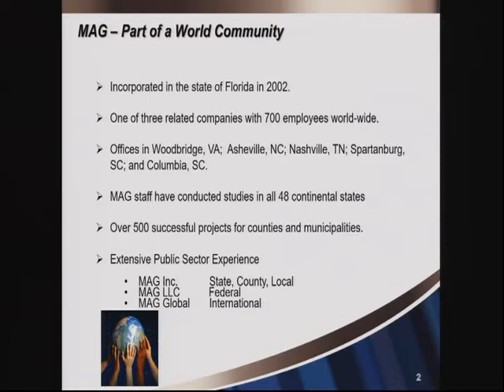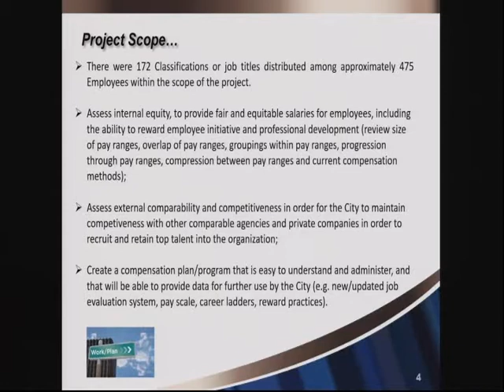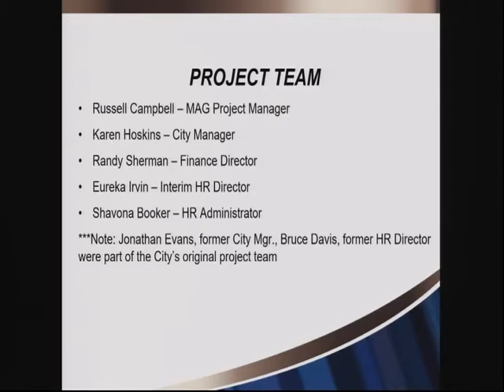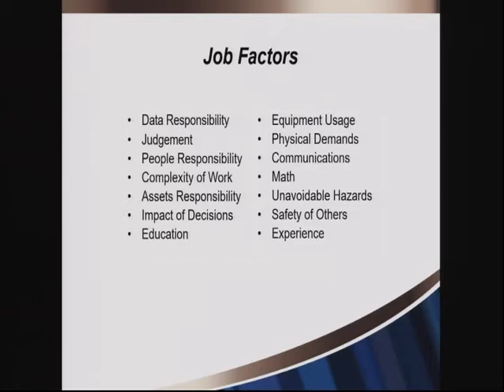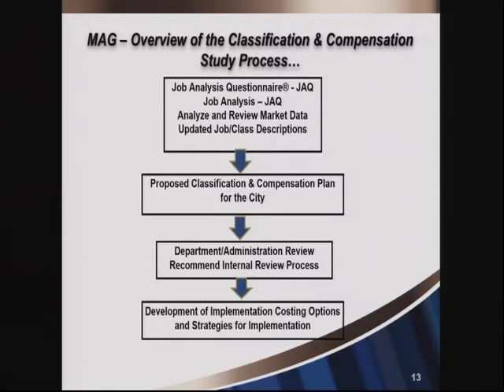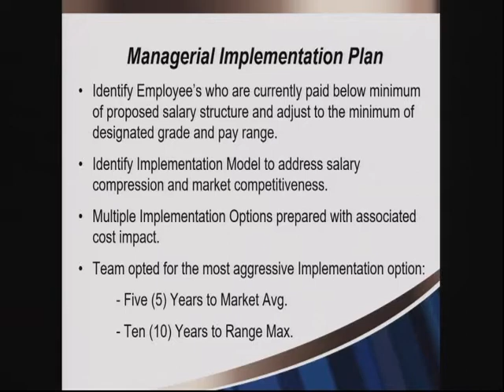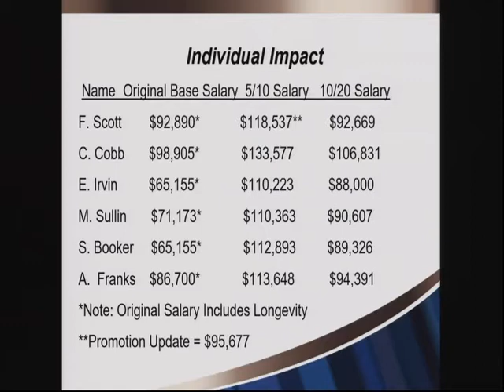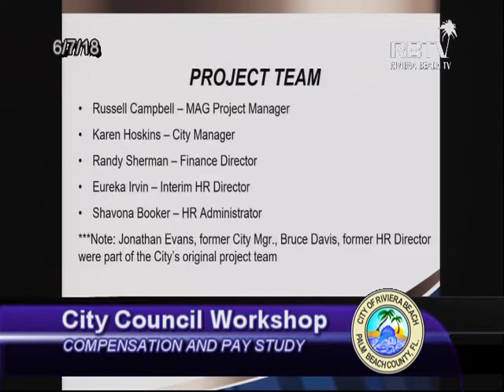City Council Workshop June 7, 2018 : Compensation and Pay Study